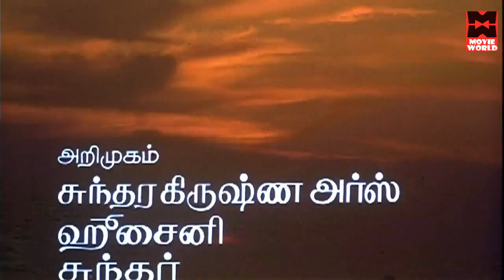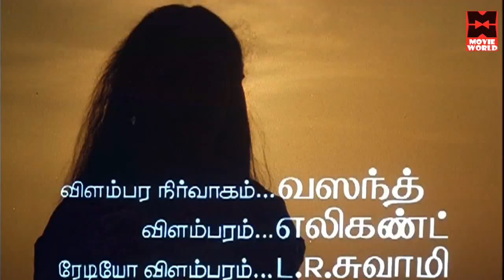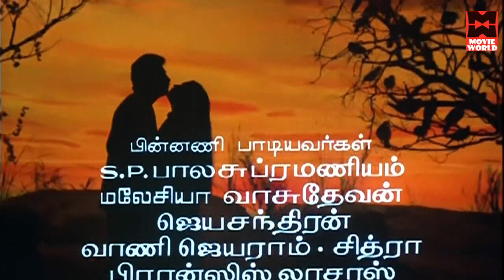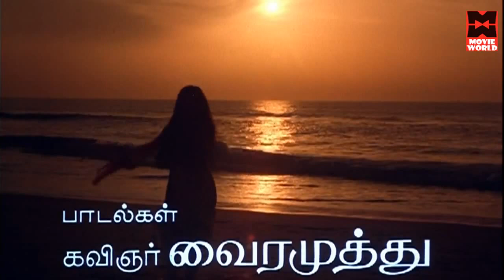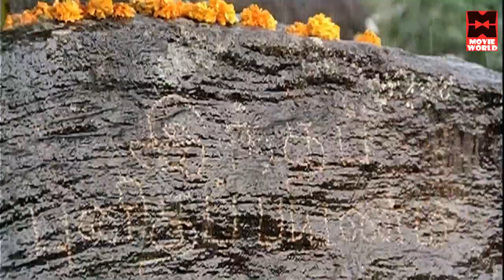புன்னகை மன்னன் படத்தின் அனைத்து பாடல்களும் இளையராஜா இசையில் | Punnagai Mannan Movie Songs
Punnagai Mannan Movie Full Songs Collections

1.Singalathu Chinnakuyile

2.Enna Saththam Indha Neram

3.Yedhedho Ennam Valarthen

4.Kavidhai Kelungal Karuvil

5.Kaalakaalamaaga Vaazhum

6.Maamaavukku Kudumaa Kudumaa

7.Vaan Maegam Poo Poovaai

புன்னகை மன்னன் படத்தின் அனைத்து பாடல்களும் இளையராஜா இசையில்PunnagaiMannanMovieSongs